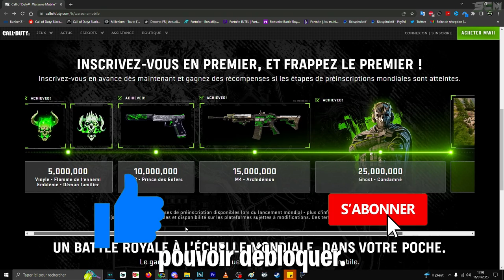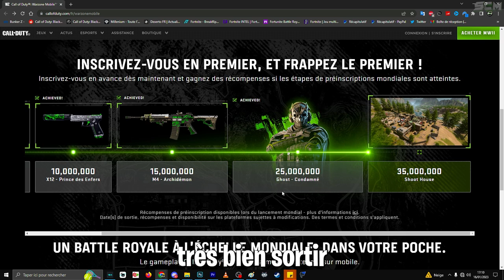SKIN GRATUIT WARZONE 2, COMMENT AVOIR-DÉBLOQUER L'OPÉRATEUR GHOST CONDAMNÉ GRATUITEMENT SUR MW2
▬▬▬▬▬▬▬ • BIENVENUE 😍 • ▬▬▬▬▬▬▬

▬▬▬▬▬▬▬ • PARTENAIRES 💪 • ▬▬▬▬▬▬▬

👉StealthGamer:
"SOISCOOLMEC"
"STRIKESOISCOOL"